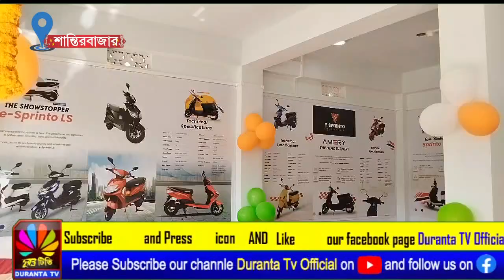শান্তির বাজারে ব্যাটারি চালিত স্কুটির নতুন শোরুমের উদ্বোধন